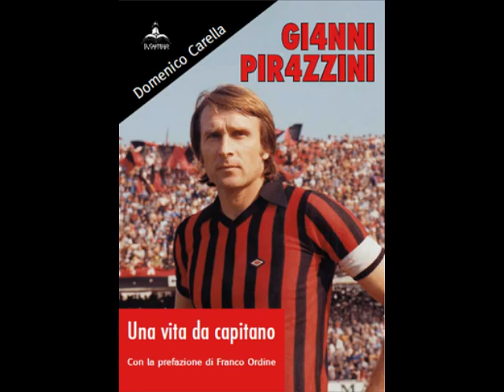Pesce D'Aprlie Cavallaro